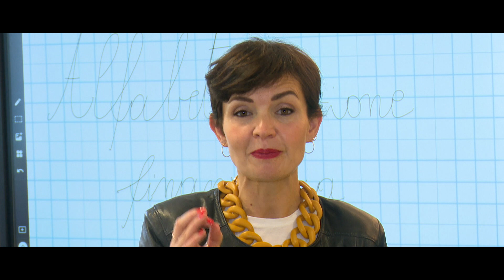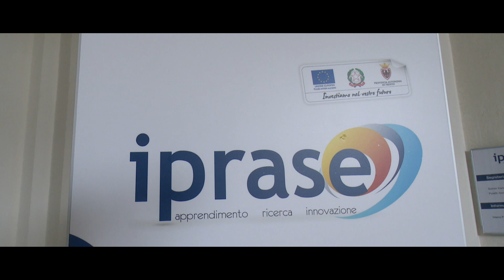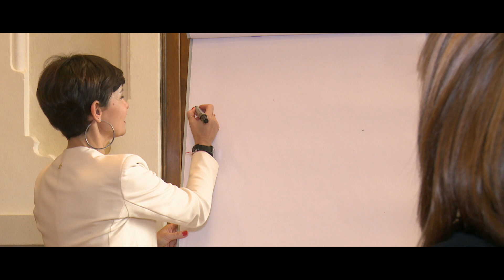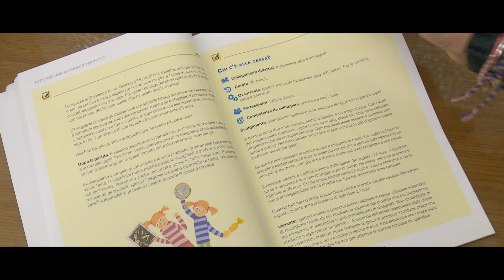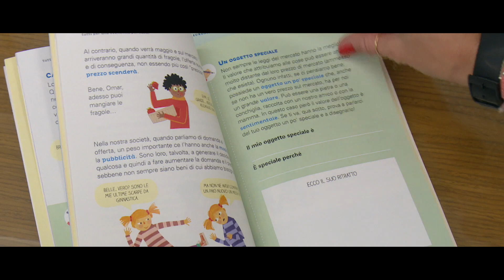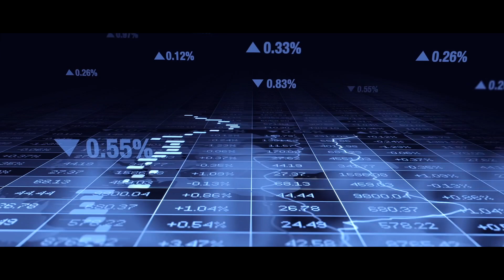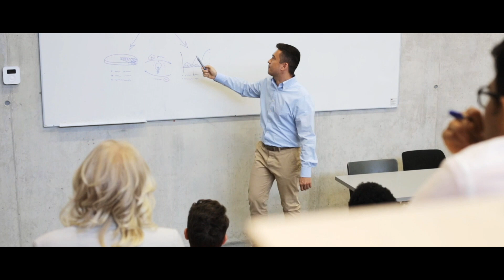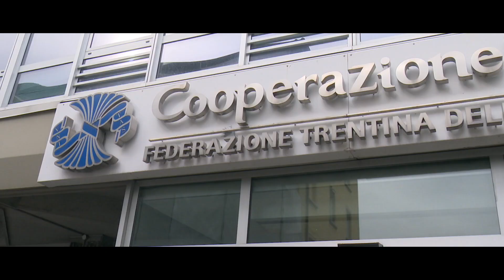ALFABETIZZAZIONE FINANZIARIA IPRASE